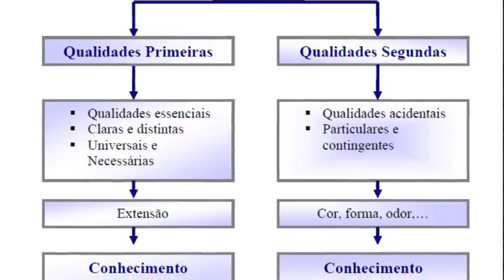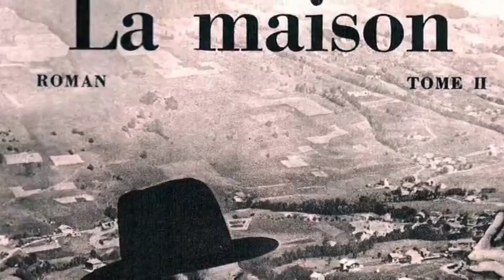تلویزیون ایران فردا - تقویم تاریخ سه شنبه 6 آبان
با ما همراه شوید برای دیدن مهمترین وقایع تاریخی 6 آبان ماه.